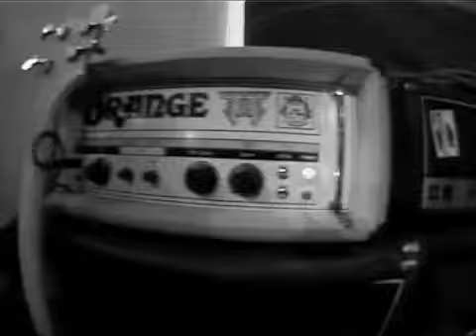Gorilla Bludd Sucker Vid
Gorilla Video Bludd Sucker.. Rock Our Souls